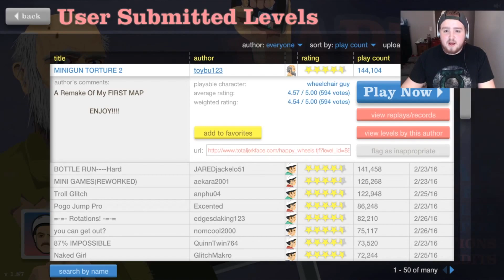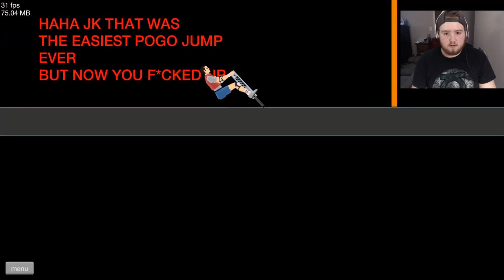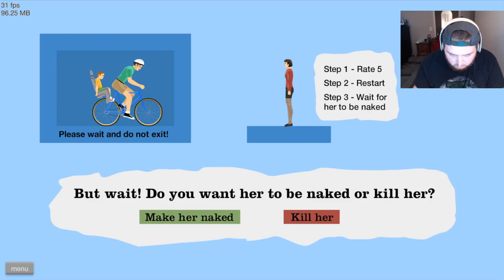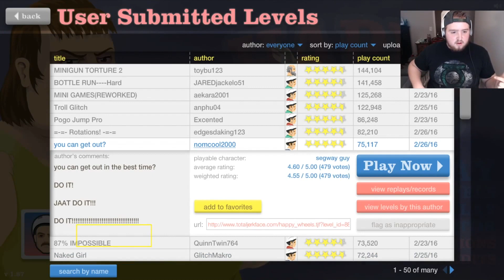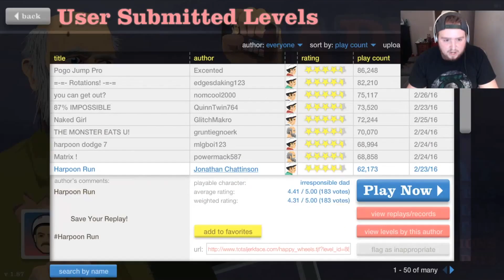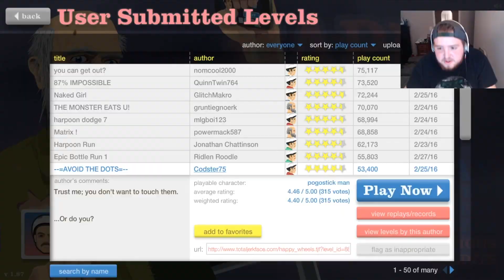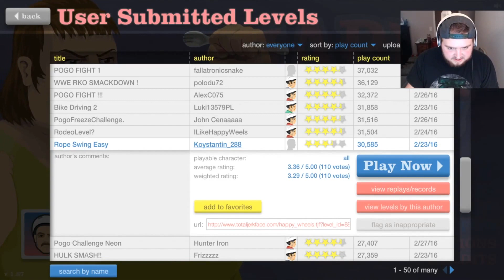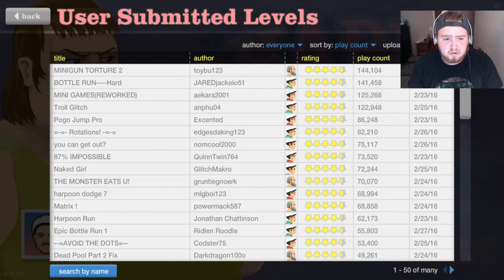"PROTECT YOU'E HEAD!!!" - Happy Wheels Insanity #1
You guys wanted me to play happy wheels so here it is! Hope you all enjoy!!